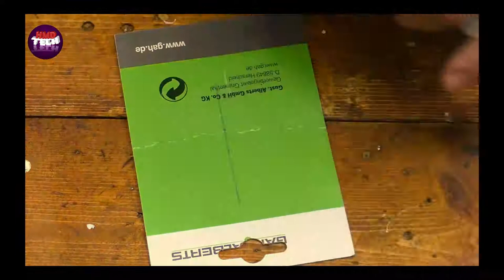3 Secrets Of The Profile Pipe! WHY DON'T WELDERS TALK ABOUT IT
3 Secrets Of The Profile Pipe! WHY DON'T WELDERS TALK ABOUT IT
Be Creative
DIY
Best profile
profile pipe
welder secret
idea for welder
Top
how to
secret idea
diy
amazing
bright idea
drill idea
idea with a drill
angle grinder
angle grinder idea
grinder
drill lifehacks
life hack
cordless drill
idea with saw
old saw
old saw ideas
lifehack
ideas
awesome ideas
craft
diy
new craft
awesome
brilliant Idea
tool
wow
fixotronic
bright idea
how to make
creative ideas
smart ideas
amazing idea
experiments
tips
tricks
diy tools
Home Workshop
Creative ideas
welders
Ideas
welding
how to
talk
't
don
author of the channel
simple things